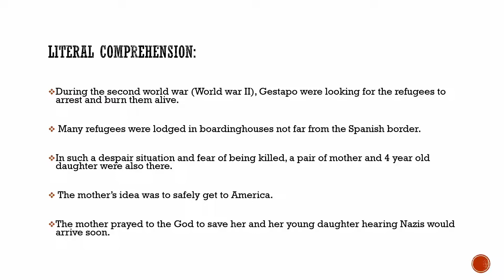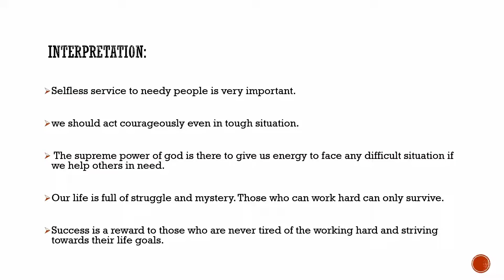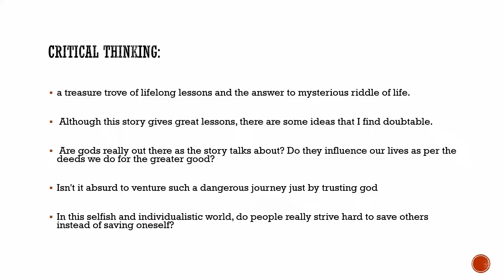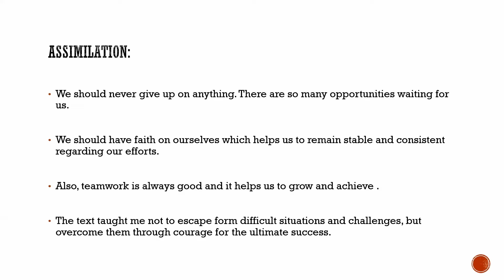Four levels of The Great Answer